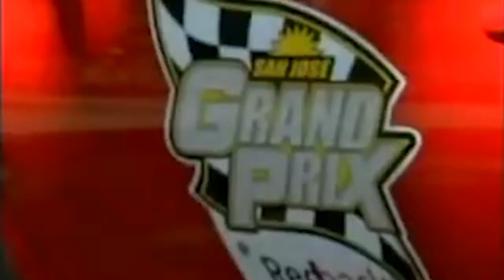Patrick Marleau: Welcome to Toronto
Fans are very excited to see Marleau so a preview for all leafs fans